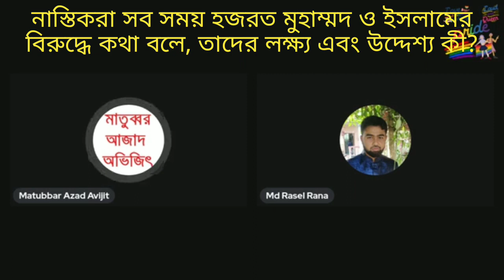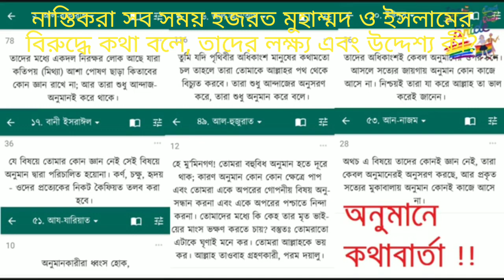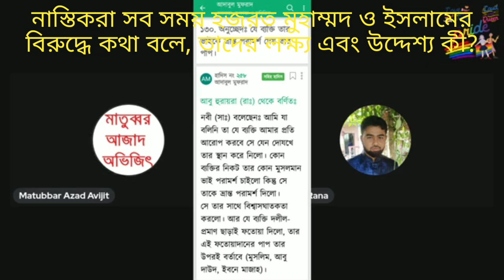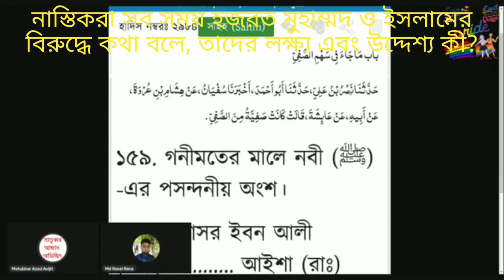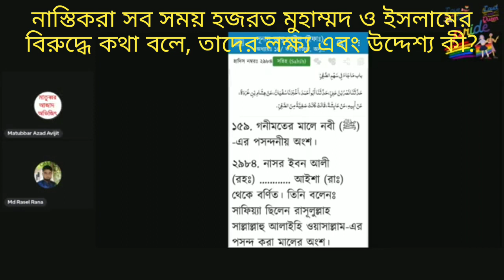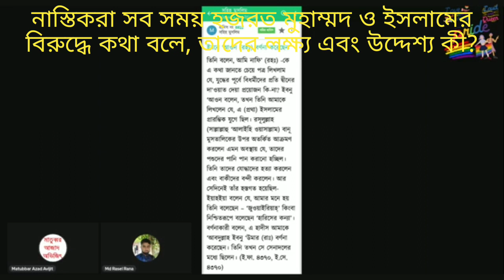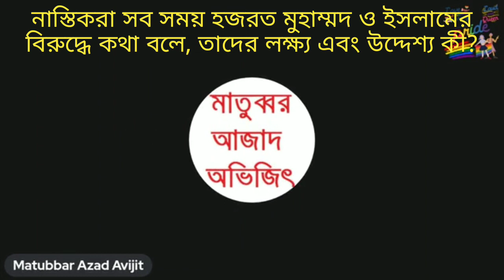নাস্তিকরা সব সময় মুসলমান, ইসলাম, কুরআন হাদীস এবং নবী মুহাম্মাদের বিরুদ্ধে কথা বলে?